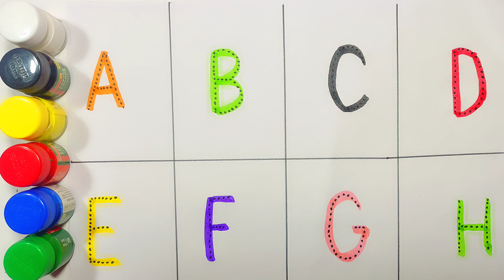A for Apple, B for Ball, Alphabets writing, छोटे बच्चों की पढ़ाई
A for Apple, B for Ball, Alphabets writing, छोटे बच्चों की पढ़ाई toddlers kidssong

In this video :- I teach A for APPLE B for BALL C for CAT D for DOG to kids. It will be the best video for you kids if you are searching best educational video for kids in which the kids feel A class room Environment at home.

Hello, I am juli rohman. Welcome to our family Lala learning kido🤗. I teach to small kids and help them in their basic education. I try different different ideas and teach one things in many ways so that children can understand each and every aspect.

 Your quires:

elephant

abc 123
color song
123 song
numbers song
abcd abc song
abc a for apple songs in Bangla

abcd abcd
a se anar
colour
colours name